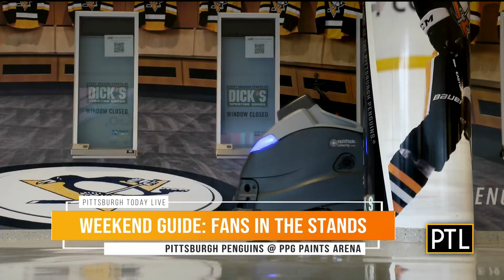PTL Weekend Guide: March 4, 2021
Pittsburgh Magazine's Sean Collier has a look at what's going on around town this weekend.